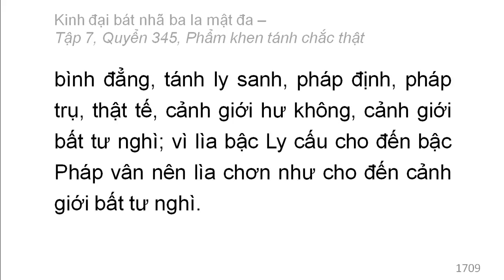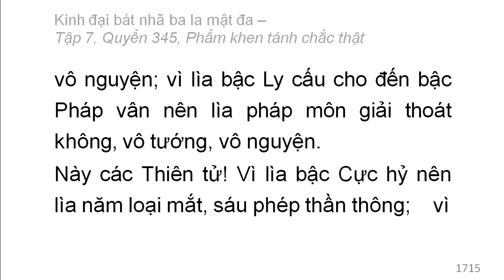Quyển 345: Kinh đại bát nhã ba la mật đa - Phẩm khen tánh chắc thật (rất hay) (345/600) (1)